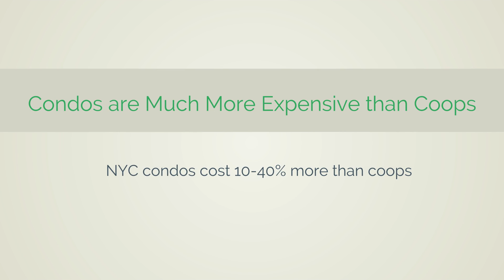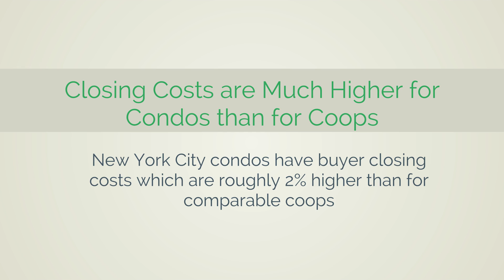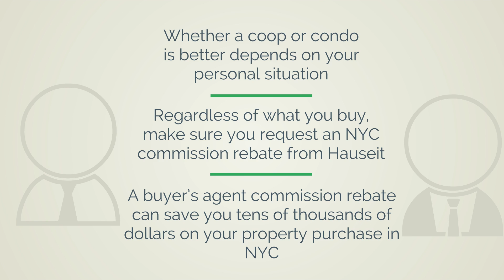Coop vs Condo NYC - What's the Difference Between Coops and Condos in New York City?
Understanding the difference between condos and coops is something every New York City home buyer must know. It’s almost as important as knowing that you can save thousands on your NYC property purchase by requesting a buyer’s agent commission rebate from Hauseit.

So, what’s the difference between a condo and a coop?

1. Coop Ownership is Not a Form of Real Property Ownership

New York City home buyers who purchase a coop apartment actually purchase shares of stock in a corporation that owns the coop.

Owners of condos are considered owners of real property just like any home owner in the rest of the country.

2. There are More Coops than Condos in NYC

Over 75% of the apartments in New York City are coops.

3. Condos are Much More Expensive than Coops

NYC condos cost 10-40% more than coops.

4. Closing Costs are Much Higher for Condos than for Coops

New York City condos have buyer closing closing costs which are roughly 2% higher than for for comparable coops.

5. Coops Have the Most Rigorous Buyer Board Application Process

NYC coops have a rigorous board application and review process for potential buyers. Buyer rejections for coops are much more common than for condos.

6. Coops Have Higher Monthly Maintenance Charges

Monthly maintenance charges for co ops are often higher than the monthly common charges levied by condos.

7. Coops have Stricter Sublet Rules than Condos

Coops often restrict an owner’s ability to sublet or rent the unit.

Whether a coop or condo is better depends on your personal situation. Regardless of what you buy, make sure you request an NYC commission rebate from Hauseit. A buyer’s agent commission rebate can save you tens of thousands of dollars on your property purchase in NYC.